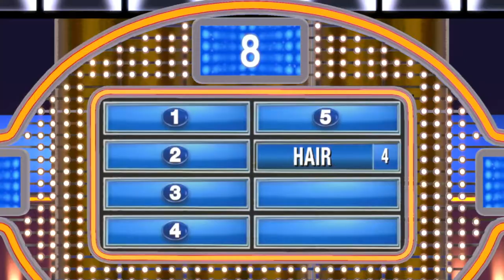Crunchy and Smooth | Family Feud | Ep 46 | Crazy Town Gaming